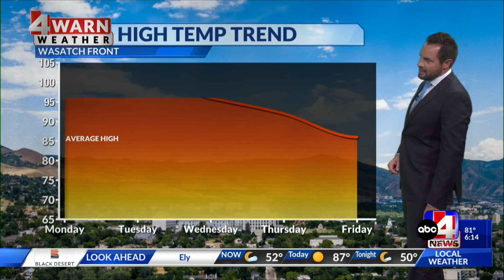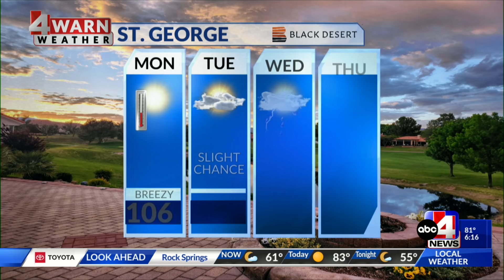Blistering heat continues throughout Utah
Temperatures throughout Utah continue to heat up with triple-digits in southern Utah and high 90s along the Wasatch Front.